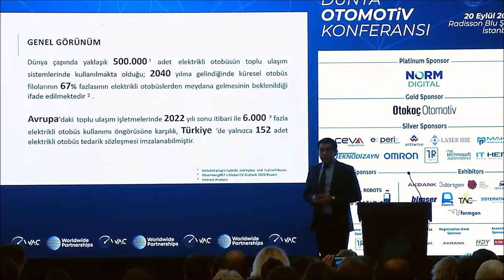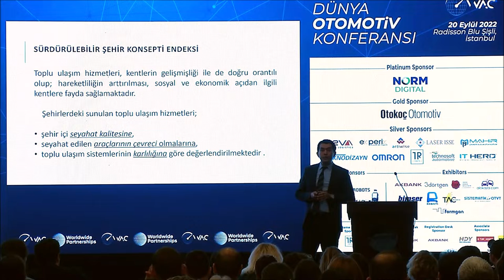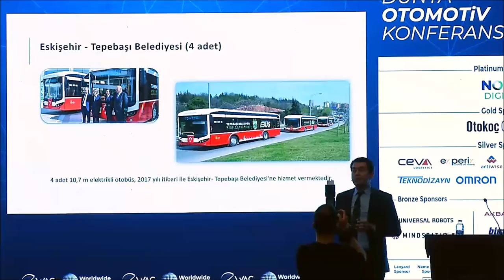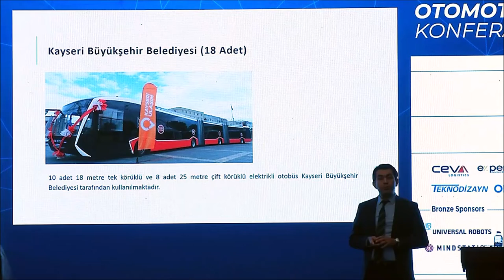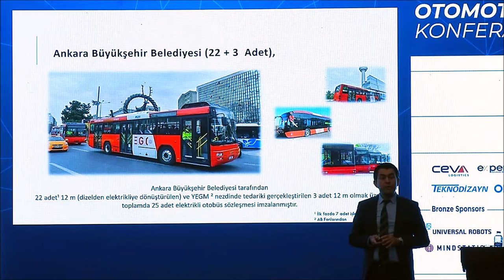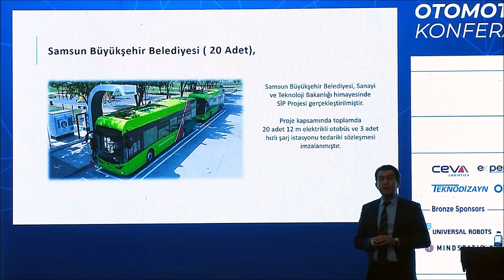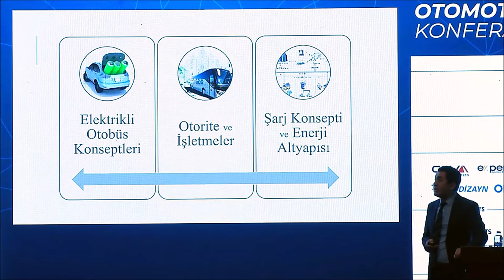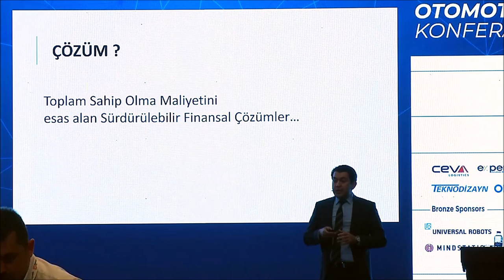Türkiye’de Elektrikli Otobüslerin Genel Görünümü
Dr. Orhan Topal @Dünya Otomotiv Konferansı, 20 Eylül 2022

“Türkiye’de Elektrikli Otobüslerin Genel Görünümü” başlıklı sunumumda, yerel yönetimlerimiz tarafından kullanılan elektrikli otobüsler ve tedarik yöntemleri hakkında  güncel bilgiler paylaşılacaktır.

Sıradaki etkinlik:
10. Dünya Otomotiv Konferansı → 5 Eylül 2023, Grand Cevahir